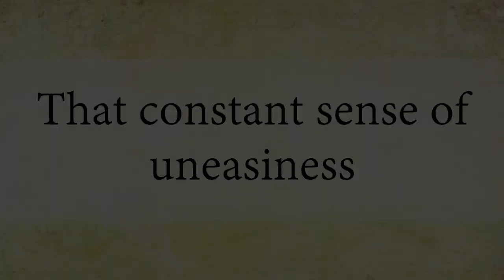That constant sense of uneasiness || Acharya Prashant (2020)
Video Information:
Month Of Awakening, 14.3.20, Greater Noida, India

Context:
~ Why senses are not satisfied?
~ How to get over sense of restlessness?
~ What are spiritual books should one read?